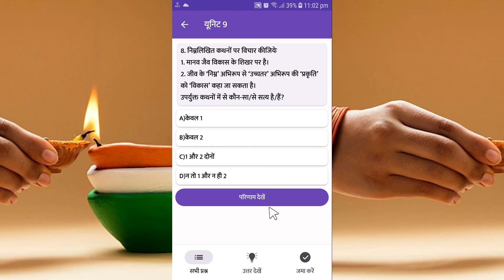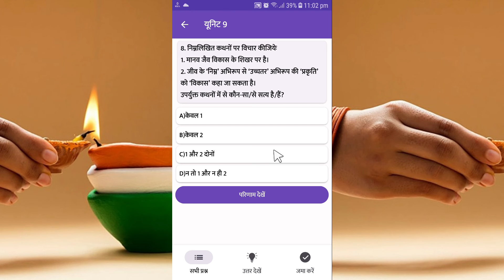आनुवंशिकता एवं जैव विकास | Science notes class10 MCQ😃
आनुवंशिकता एवं जैव विकास,आनुवंशिकता एवं जैव विकास कक्षा 10,आनुवंशिकता एवं जैव विकास कक्षा 10 ncert,आनुवंशिकता एवं जैव विकास क्लास 10th,आनुवंशिकता एवं जैव विकास प्रश्न उत्तर,अध्याय-9 आनुवांशिकता एंव जैव विकास,आनुवांशिकता एंव जैव विकास class 10 in hindi,अध्याय 9 आनुवंशिकता एवं जैव विकास,कक्षा 10 पाठ 9 आनुवंशिकता एवं जैव विकास,आनुवांशिकता एंव जैव विकास,आनुवंशिकता एवं जैव विकास कक्षा 10 प्रश्न उत्तर,आनुवांशिकता एवं जैव विकास कक्षा 10,class 10 science

hit likes.

lots of  ❤️

In this channel, you will find video series of physics, chemistry, and mathematics in hindi.
Gys sometimes you also find other toppics videos, which will be important so, don't ignore them.
I hope you will be join with me.
Note: a small contribution from the students required
3) 2 sharing with others
 हथियार है,
 जिसके बल पर आप दुनिया
           को
     बदल सकते हो"।